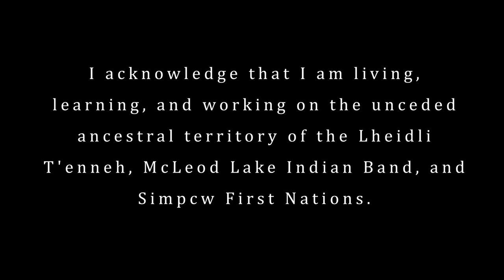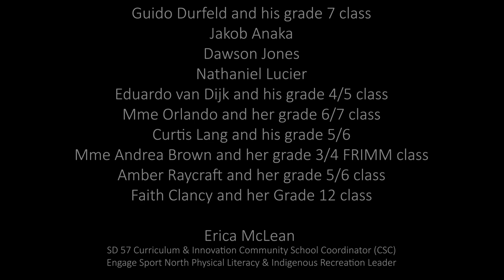The Story of the Métis in Canada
Our Métis Elders, Indigenous Support workers, students, teachers, administrators, Spruce City Wildlife Association, and parents of School District 57 collaborated to produce a film illustrating the timeline (story) of the Métis in Canada, filmed right here in Prince George, BC. Embedded in the process were key learning outcomes in Social Studies, Applied Design, Skills and Technology, and Arts Education, grades 4-9. Featuring Leona Neilson, Author of "Niwechihaw-I Help" and "Nipehon- I Wait" - Cree/English books describing the relationship of a grandmother with her grandchildren.

All music is performed by members of the School District 57 family.

Filmed and produced by Ben Gibson, MediaForge Studios.

We are committed to learning together and to creating a reality in which all lives are honoured and celebrated.